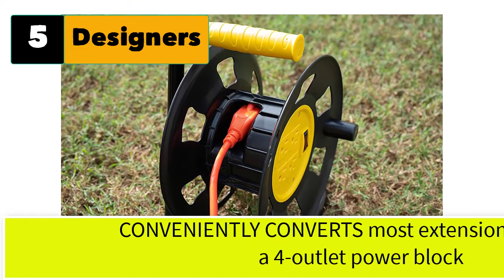Best Extension Cord Storage Reel With Stand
Best 5 extension cord storage reel with stand
 New Multifunctional Power Board/Power Socket, 1 Power Board with 3AC+3USB-A+3Type-C), One Master Switch, Equipped with 2-meter Long Power Extension Cable, Suitable for Home, Office, Kitchen, Garage, Outdoor Activities and other various use scenarios, making your life more convenient and faster

1.  Bayco Cord Storage Reel with Center Spin Handle.

2. Woods Metal Extension Cord Reel Stand In Black, Heavy Duty.

3. Bayco Cord Storage Reel w/Stand, PACK, Orange

4. Designers Extension Cord Storage Reel, Multi-Outlet Adapter.